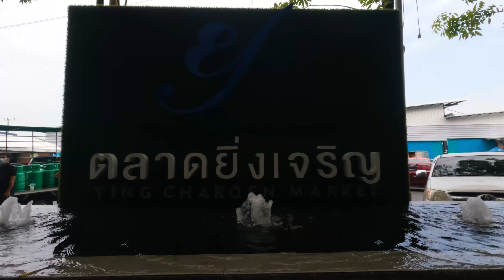2022 Fresh market | Saphan Mai Ying Charoen Market Walking Tour | Bangkok Thailand | 4K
Walk through the local fresh market in Bangkok.

0:00 BTS Saphan Mai Station
1:15 Market entry
2:18 Egg counter
2:53 Seafood counter
7:45 Pork counter
9:57 Chicken counter
12:38 Vegetables and fruits section
13:27 Beef counter
13:58 Vegetables and fruits section
16:37 General merchandise section
18:04 Food court

No BGM, no appearance, no voice narration.